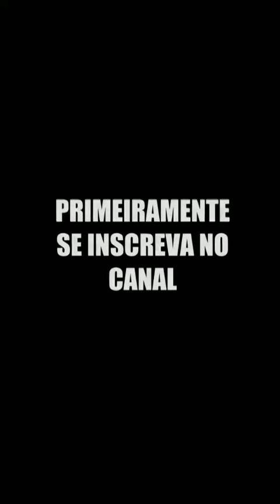A CNH venceu nessa pandemia,posso dirigir?